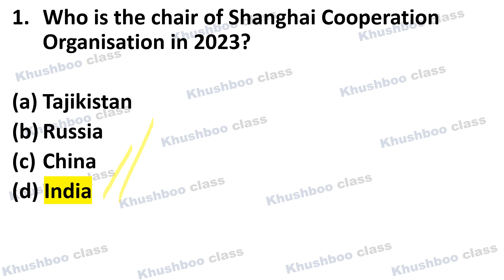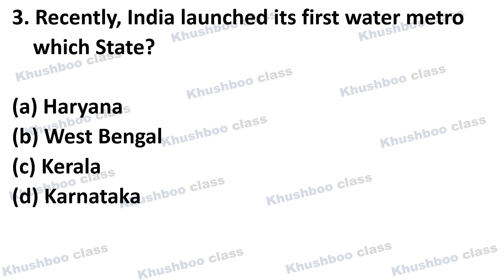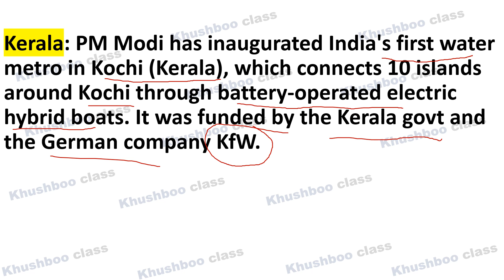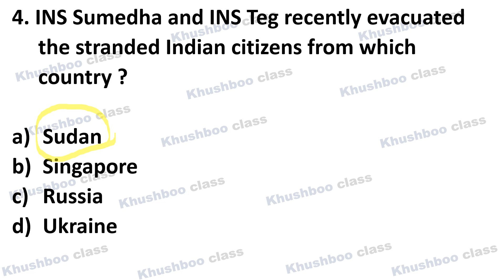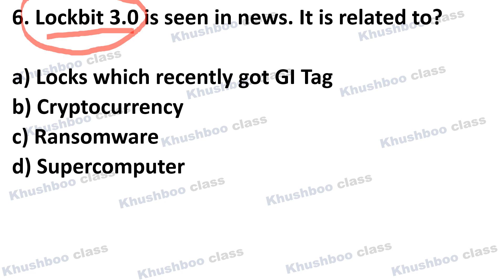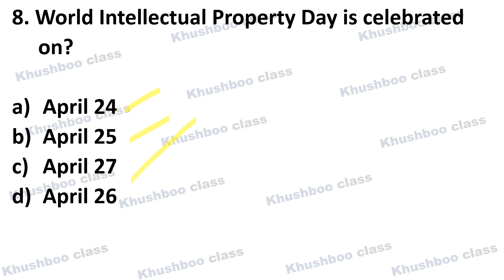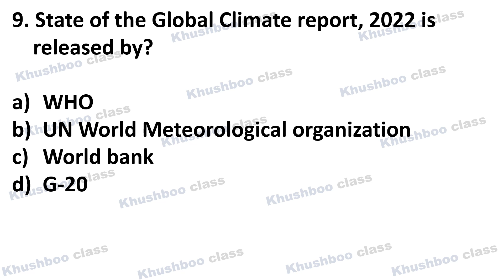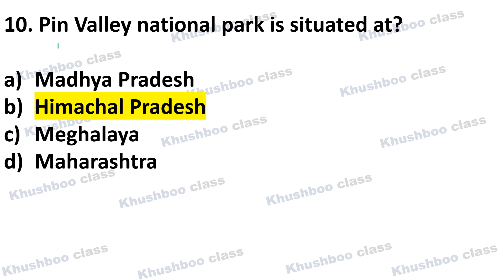Current Affairs MCQs 27 April 2023| UPSC EPFO EO, APFC, SSA, SSC,IBPS, State exams, RBI Grade B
Get the free PDF on telegram channel